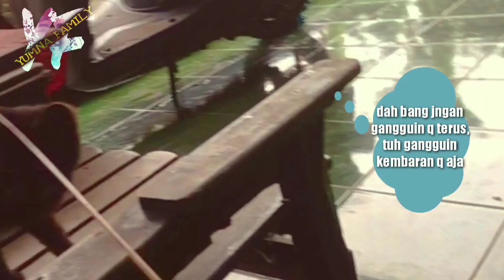Kucing Meong Meong | Meong Dance | Lagu Anak Kucing Meong Meong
Anak Kucing Meong Meong | Lagu Anak Kucing Meong Meong | Kucing Lucu | Lagu Viral